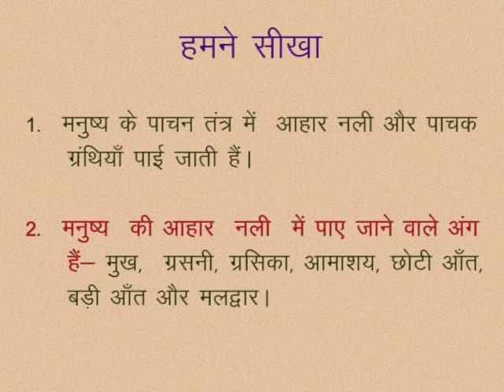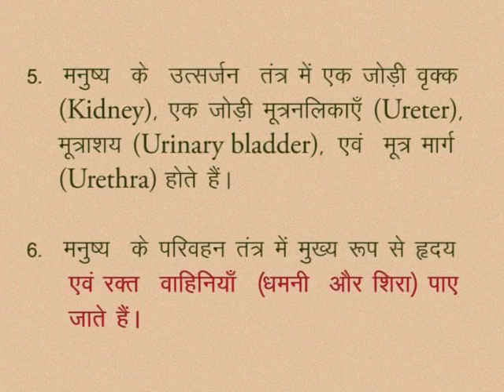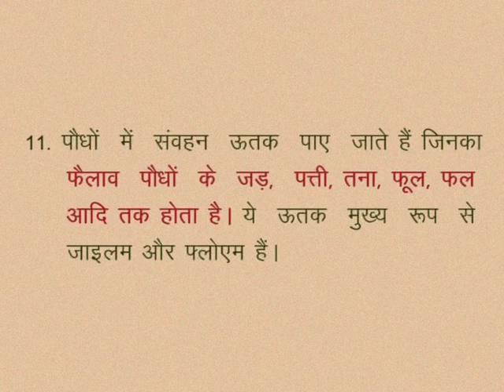CLASS 10th SCIENCE | CHAPTER -7- LIFE PROCESSES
CLASS 10th SCIENCE | CHAPTER -7- LIFE PROCESSES : NUTRITION, TRANSPORTATION, RESPIRATION, EXCRETION | KEYWORDS | SEE THROUGH |